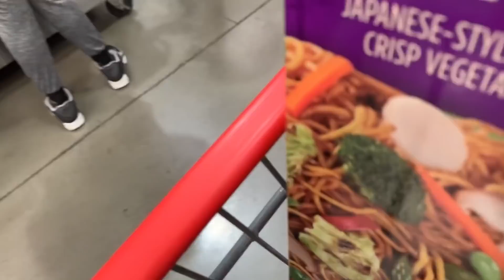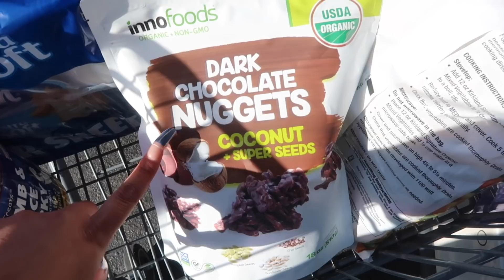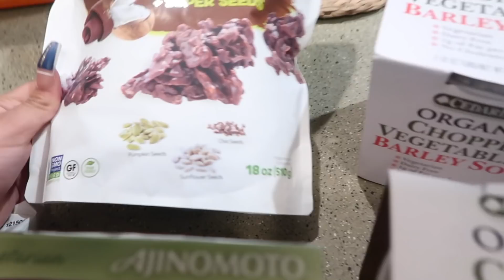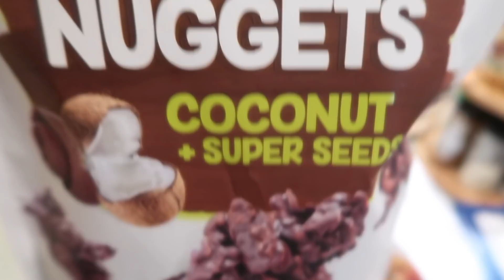VLOGOWEEN #6 | STARTING THE WEEK OFF RIGHT!